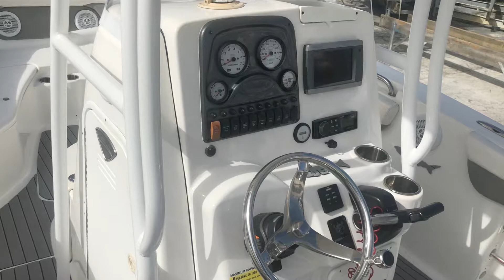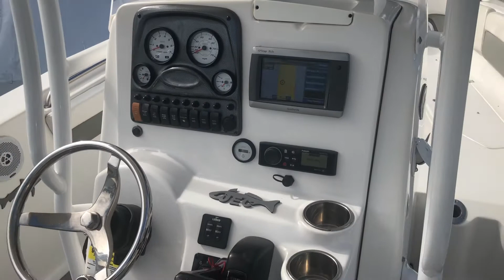2013 Tidewater 230 LXF W/ Yamaha 250 (only 240 hrs) **Dania Beach, FL**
~2013 Tidewater 230 LXF w/ Yamaha 250- 4 stroke (only 240 hours) ~

~NO TRAILER!~

~Current owner purchased this boat from Mount Dora, Florida which is freshwater in 2018~

~Marina stored and very well maintained!~

~Hydraulic Steering, S/S Prop, trim tabs, powder coated

~Fiberglass Tee-Top with LED spreader lights, triton LED waterproof high output interior lights, blue and white dome light, electronics box, VHF, new fusion Stereo and speakers,   Garmin 740s GPS (touch screen)~

~Dual Batteries with battery switch and 20 AMP 2 bank battery   charger, SeaDek helm pad and flooring throughout the boat~

~Cushions (missing 1 cushion in rear), swim ladder, anchor   locker, 2 bait well, new T Top Shade kit, boat cover and new   porta potty~

~Boat has 20 degree dead rise and large Carolina flare makes   for a smooth and dry ride~

~Engine has roughly 240 hours with 200 hour service   completed, paperwork available and engine has always been   flushed and washed down after every use~

~Boat was used only on intercostal as a family cruising boat~

~Great family boat with the ability to also fish offshore!~